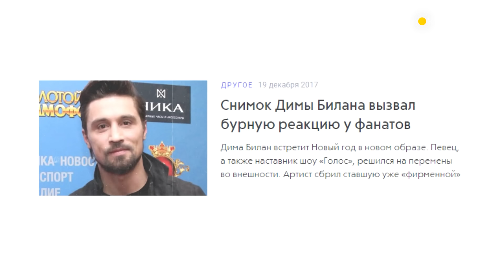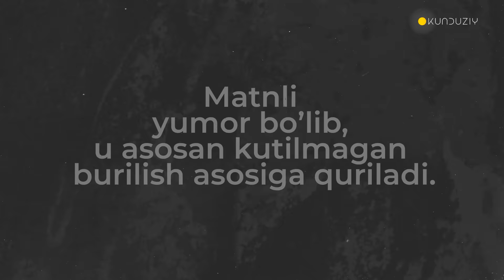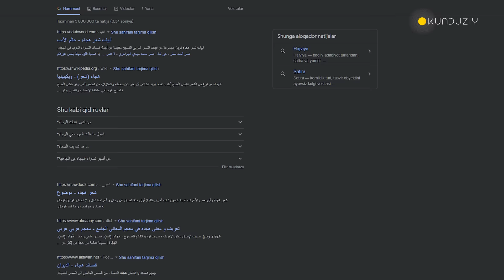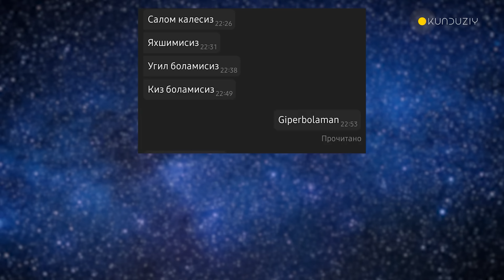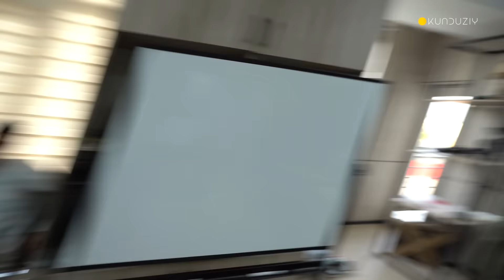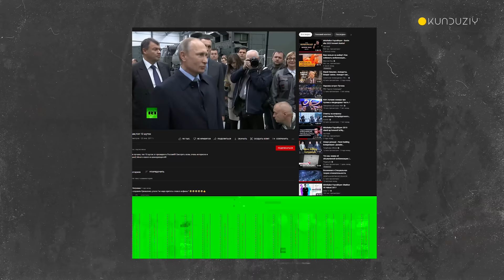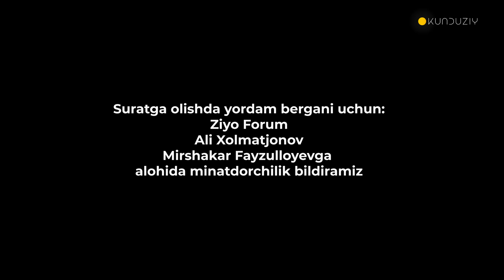NEGA HAMMASI BACHKANA? | Yumorning jamiyatga ta'siri @KUNDUZIY x Mirshakar Fayzulloyev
Bizni ancha vaqtdan beri bir savol qiynaydi. Yumor jamiyatga ta'sir qiladimi? Mazkur videoda shu savolga javob izlaymiz...

Bizni qo'llab-quvvatlash:
Uzcard: 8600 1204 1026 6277